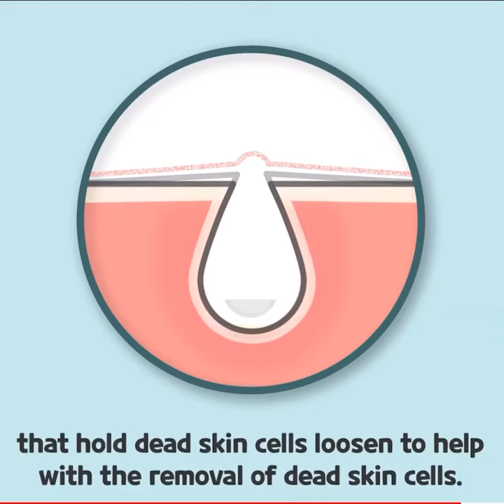청매실 버블 토너